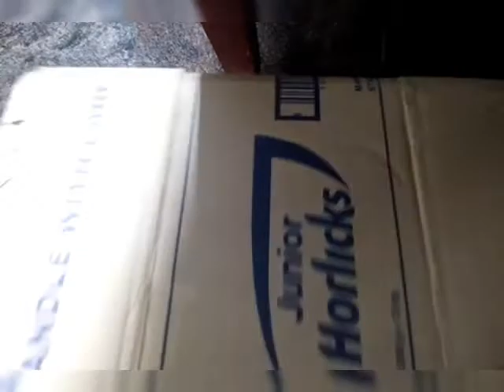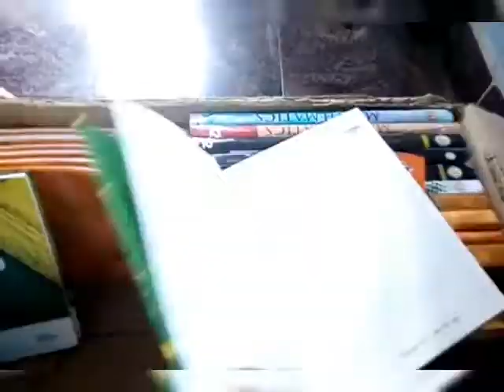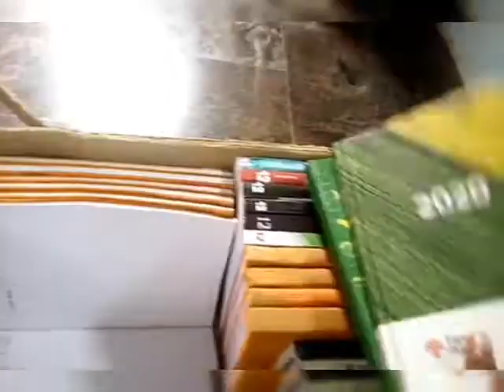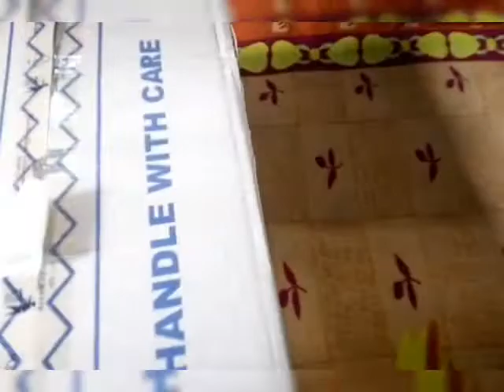Making a study space on floor in different method which you have never seen this idea in any channel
Making a superb study space on floor in easy method

In this video you can learn how to make an study space its very useful for everyone. Everyone can make this at home for making this we need only an small space.

Making a YouTube background